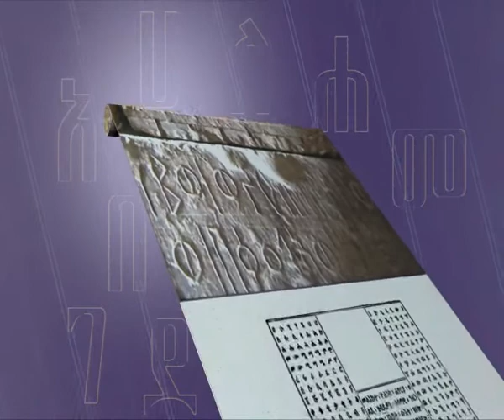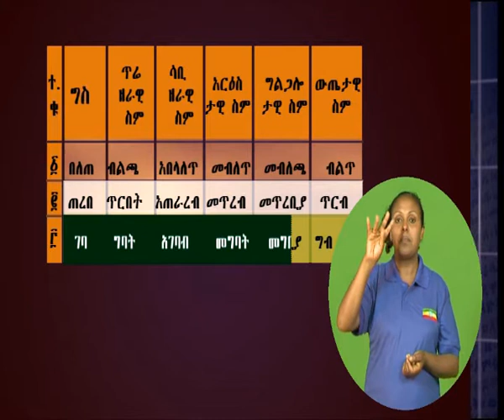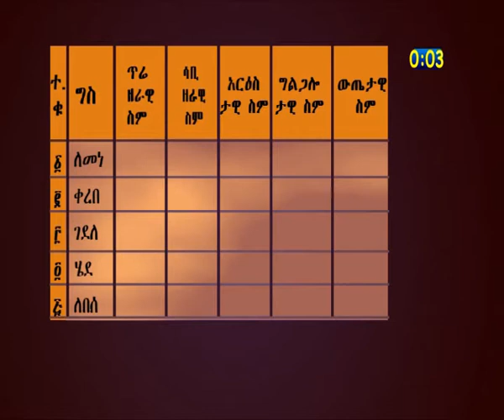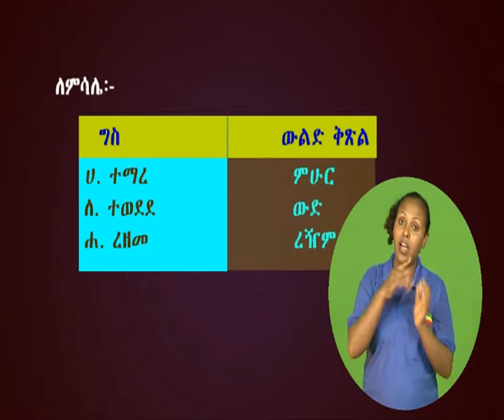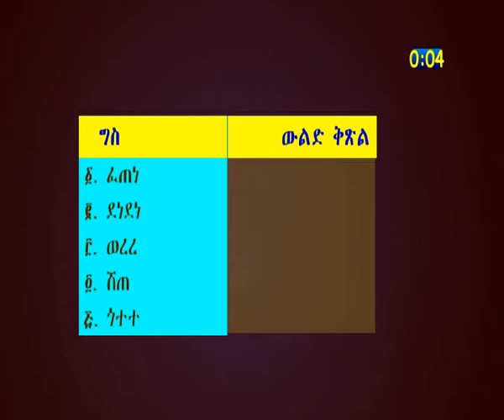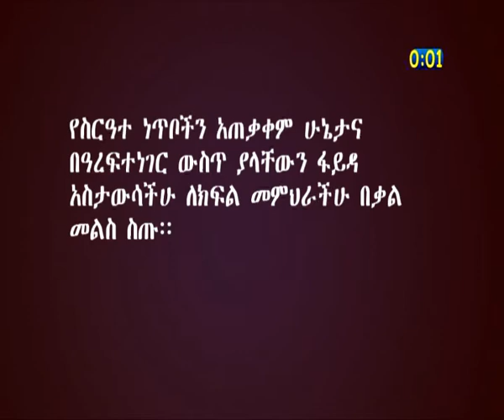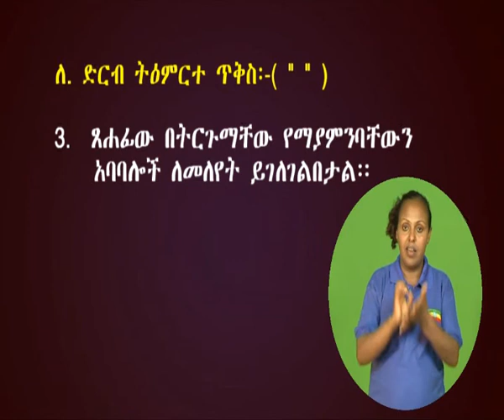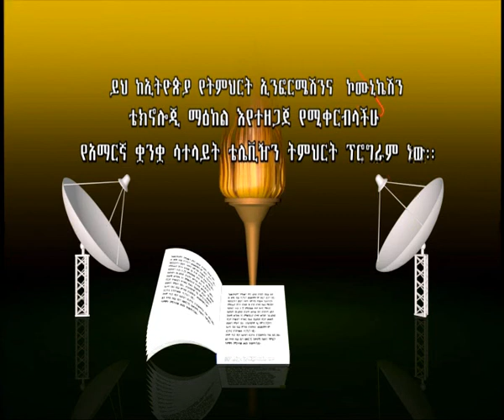የአማርኛ ትምህርት G10 UN 4 EP 5